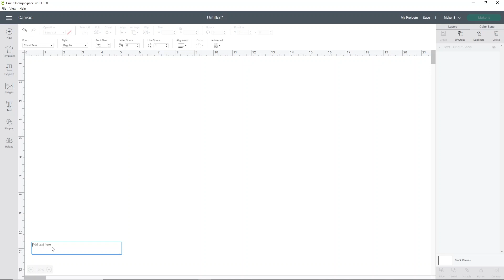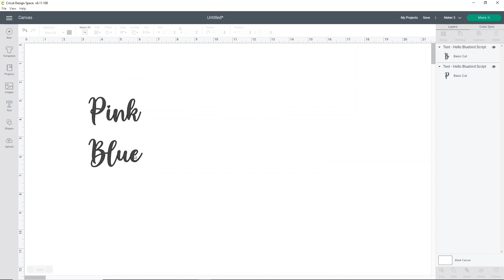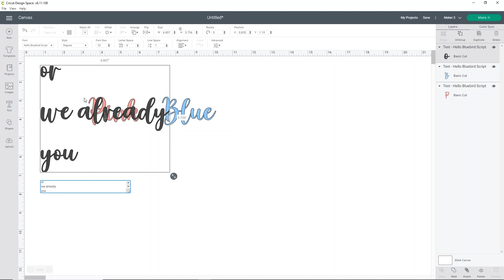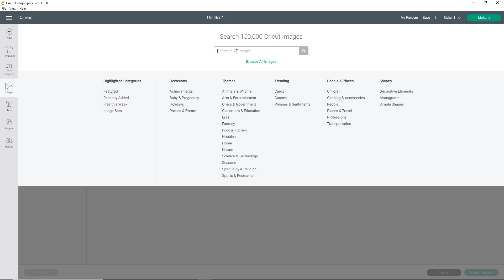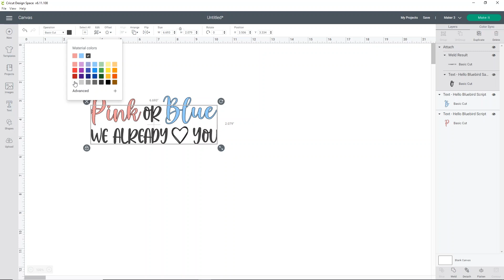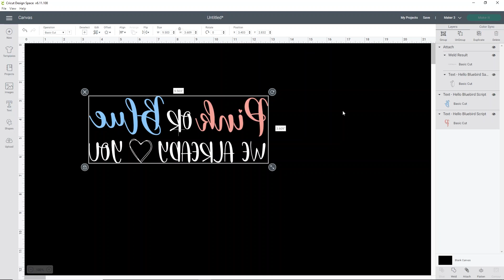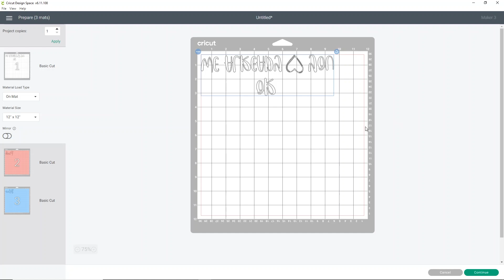Paring fonts the easy way - Font Duos on Cricut Design Space - Text for beginners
Pairing fonts using font duo files takes the guess work on whether your text is going to look good together. Designing with text and fonts can be intimidating when you want them to flow and not look too busy. putting fonts together will be a whole new design skill to learn but this takes a lot of guess work and time out of it by using font duos

PRESSING PILLOW

0:00 into
1:20 Design Space with Font Duos
6:00 Color Change the Canvas in Design Space
6:22 HTV mirror Hack
7:00 Moving design on the mat to save material
7:40 Loading the mat
9:40 Lining up the HTV on the shirt
11:20 How to set up your heat press
12:00 pressing Layered HTV
13:45 The final Product!